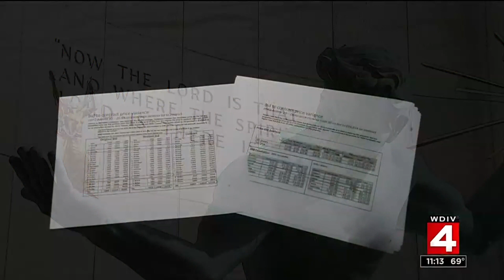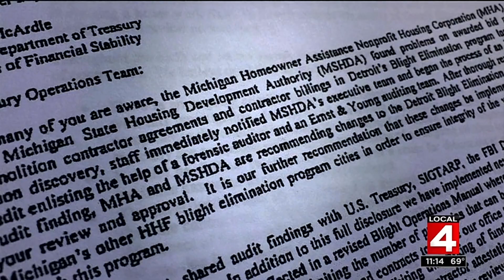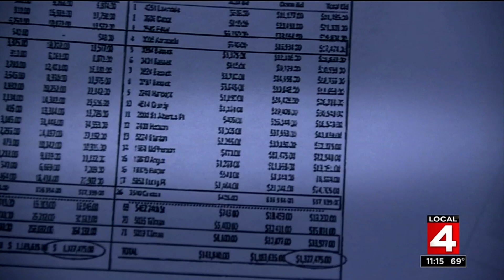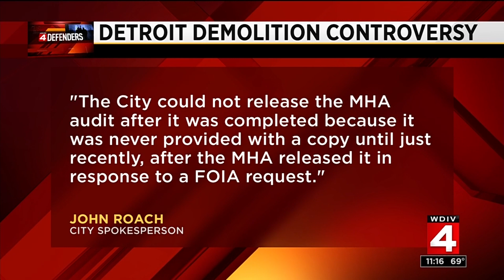Defenders uncover documents in Detroit demolition corruption investigation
The Local 4 Defenders have obtained never-before-seen emails, letters and depositions that are now part of the FBI investigation into possible corruption in Detroit's demolition program.